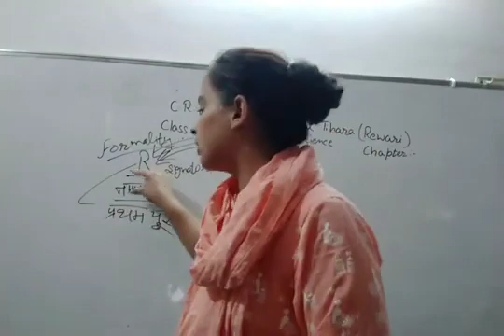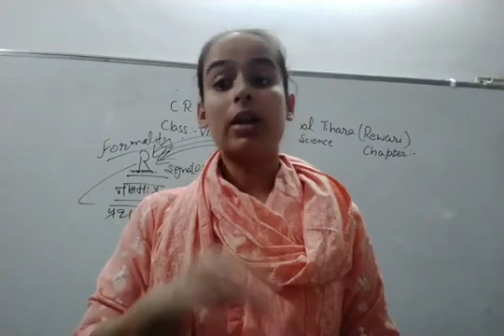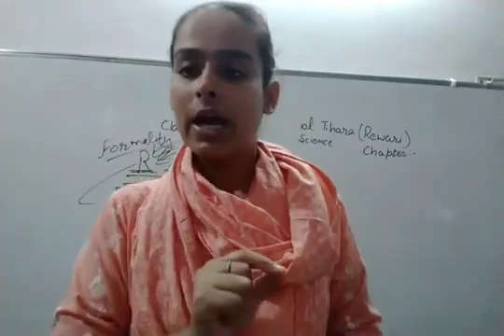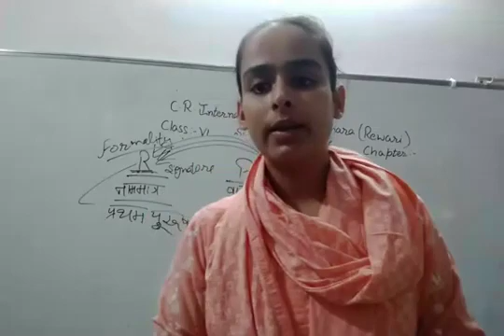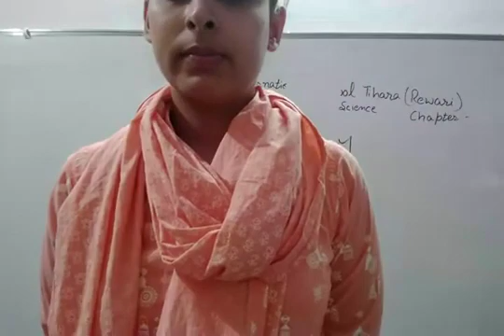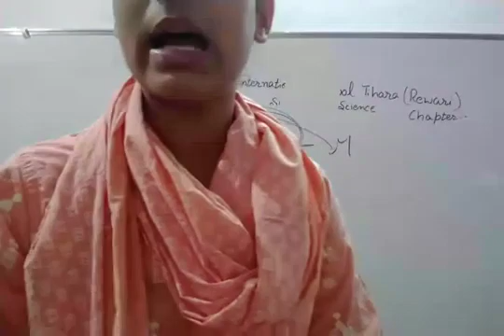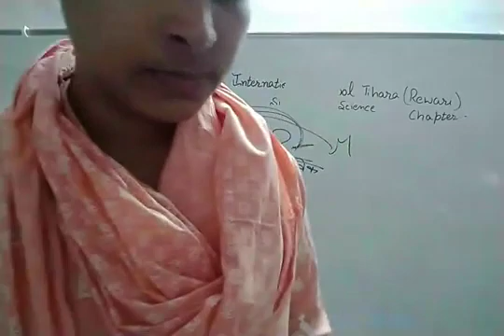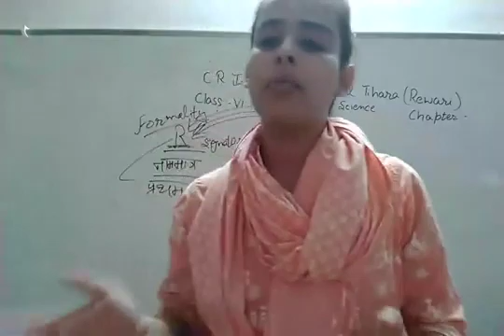Class VI Social Science Complete Solutions of Chapter 4 Civics